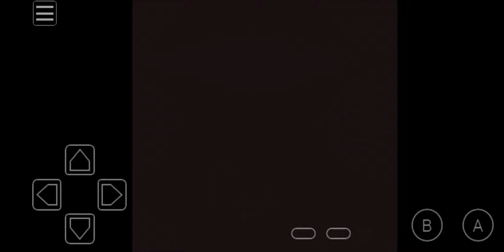Pokemon Red Episode 10 - " Sit down, you want a fresh one."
Main Character - Flash - " Everything with you is about time isn't, the past, present, the future you know all of it, right."

Rival - The Reverse Flash - " You stole my Greatest moment, I admire you."

Starter - Charmander/Charmeleon - Drago - " Ability Activate Pyrus Volting"

Second - Pidgey/Pidgeotto - Harley Quinn - " Y'Know, bats? I always thought there was a spark between us."

Third - Drowzee/Hypno - Jareth the Goblin King - " I have reordered time, I have turned the world upside down."

Fourth - Gastly - Sam Wheat - " 40 Million dollars! You don't think that I'm going to give this money to a bunch of nuns! They can't even buy underwear!!" ( P. S.Fixed the nickname in the next episode)

Rival battle - The Reverse Flash - " This time I get to be the Hero."

Giovanni - Marlon Brando - "  I'm going to make him an offer he can't refuse."

The Flash, Bakugan, Batman, Labyrinth, Ghost, The Godfather,  Analyze This, Pokemon